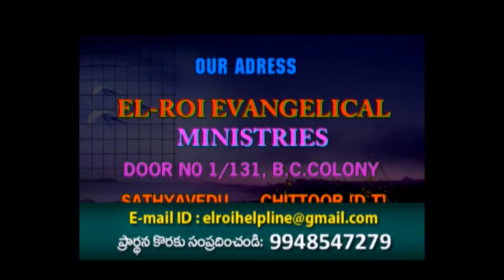Aa raathri ¦¦ Bro.Shyam garu || A J MUZIC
Word of god by : Bro.SHYAM garu
Message Topic : AA raathri